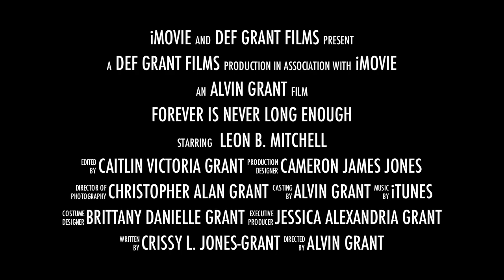Forever is Never Long Enough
Agent Leon B. Mitchell